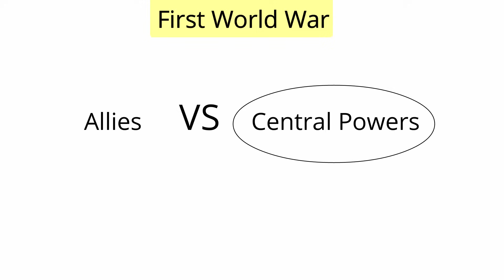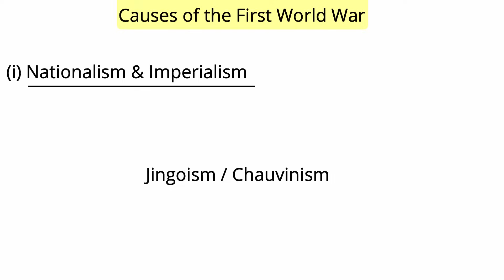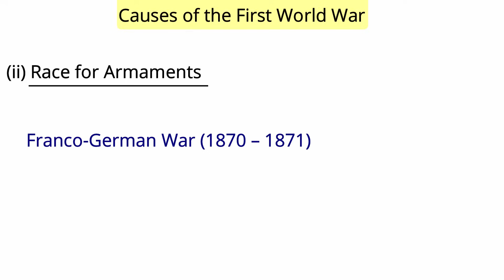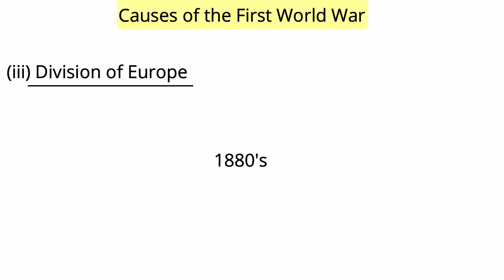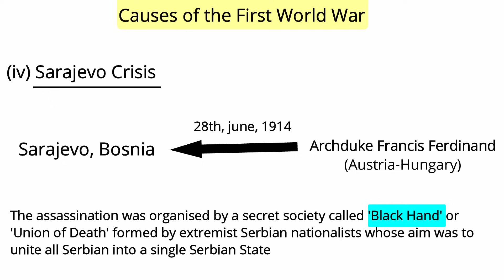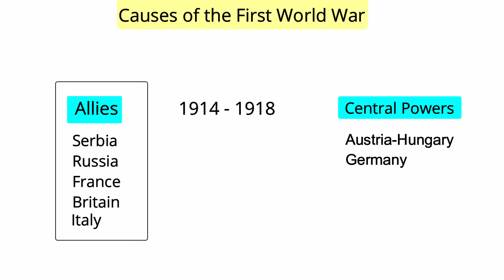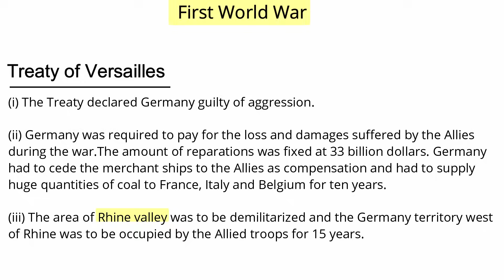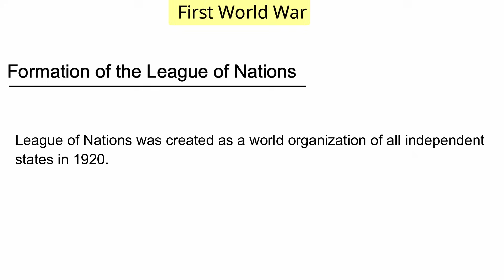First World War - 2023 ICSE History | Class 10 | The Contemporary World | English For All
World War I, often abbreviated as WWI or WW1, also known as the First World War and contemporaneously known as the Great War and by other names, was an international conflict that began on 28 July 1914 and ended on 11 November 1918. It involved much of Europe, as well as Russia, the United States and Turkey, and was also fought in the Middle East, Africa and parts of Asia. One of the deadliest conflicts in history, an estimated 9 million were killed in combat, while over 5 million civilians died from occupation, bombardment, hunger or disease. The genocides perpetrated by the Ottomans and the 1918 Spanish flu pandemic spread by the movement of combatants during the war caused many millions of additional deaths worldwide.